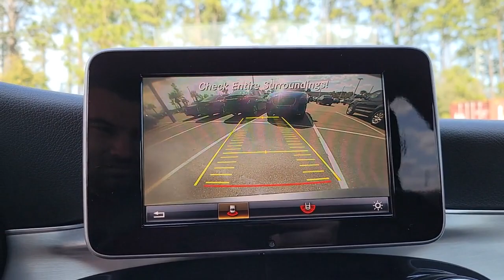2018 Mercedes-Benz C-Class Jacksonville, St Augustine, Fernandina Beach, Gainesville, Palm Valley P5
Gray Metallic Used 2018 Mercedes-Benz C-Class

2018 Mercedes-Benz C-Class C 300 - Stock#: P5294A - VIN#: 55SWF4JB4JU235373

Gray Metallic 2018 Mercedes-Benz C-Class C 300 RWD 9-Speed Automatic 2.0L I4 TurbochargedRecent Arrival! Please Inquire about LOW RATE FINANCING and EXTENDED SERVICE CONTRACTS, both AVAILABLE HERE at Fields Jaguar Land Rover Jacksonville! Land Rover Jacksonville carries a Wide Array of Used Cars, plus APPROVED CERTIFIED Jaguar, Land Rover and Range Rover Vehicles. We are Conveniently located on Atlantic Blvd, just moments from the Beaches, Ponte Vedra and Downtown! As a Proud Member of THE FIELDS AUTO GROUP All of our Customers Enjoy Amenities such as Complimentary Car Washes and Service Loaners at any of our Growing Number of Dealerships! All of our Pre-Owned Cars are Safety-Inspected in our Jaguar Land Rover Certified Service Department!